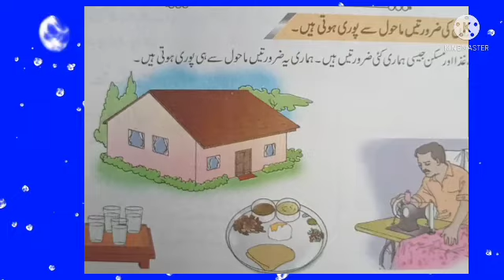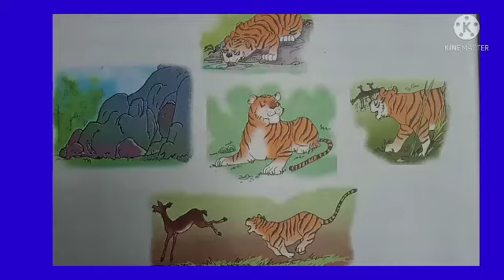بریج کورس رہنمائی جماعت پنجم ماحول کا مطالعہ حصہ اول تیسرا دن Bridge course STD 5 EVS 1 DAY 3